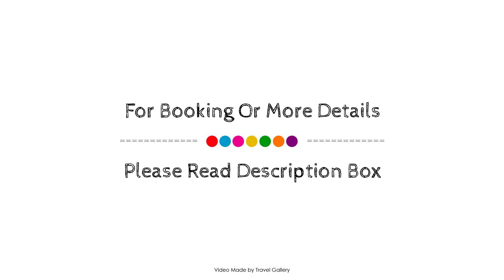HOTEL MEGARON, İstanbul, Turkey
Searching For
1. HOTEL MEGARON - İstanbul
2. HOTEL MEGARON - İstanbul Virtual Tour
3. HOTEL MEGARON - İstanbul Rooms
4. HOTEL MEGARON - İstanbul Amenities
5. HOTEL MEGARON - İstanbul Videos
6. HOTEL MEGARON - İstanbul Offers
7. HOTEL MEGARON - İstanbul Deals
Audio Credit:
Track Title: Blank Slate
Artist: VYEN